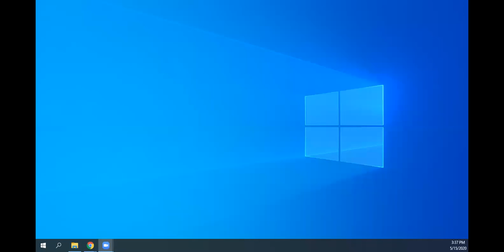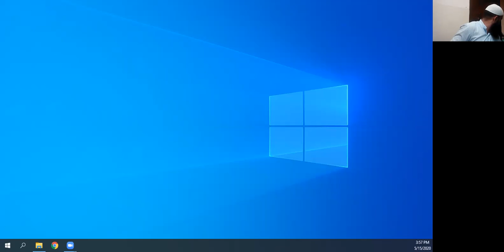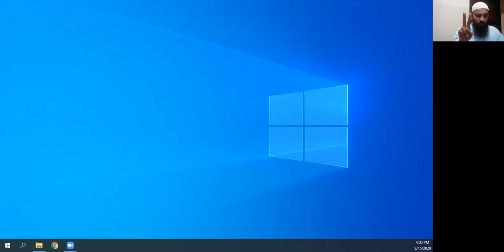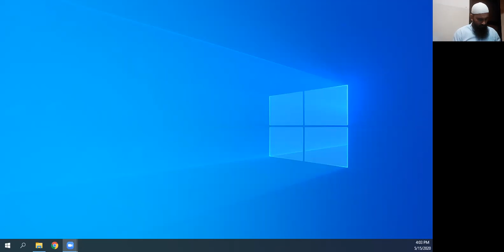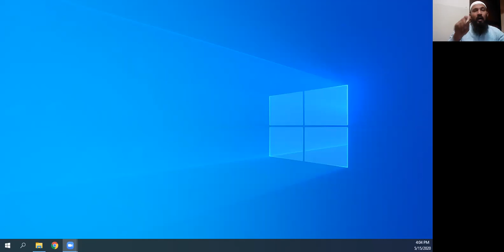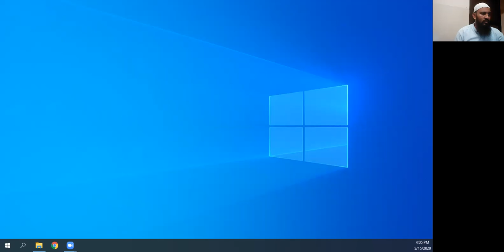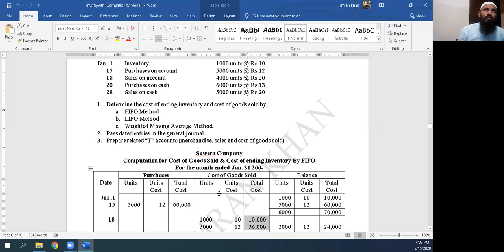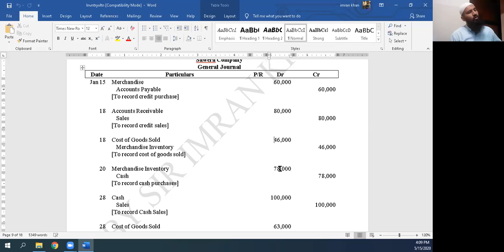Inventory Valuation May 15-2020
B COM 1
Financial Accounting
INVENTORY VALUATION